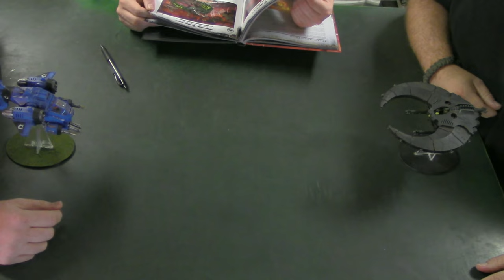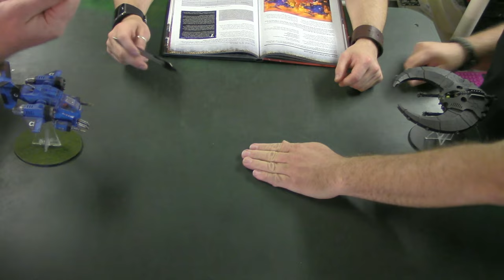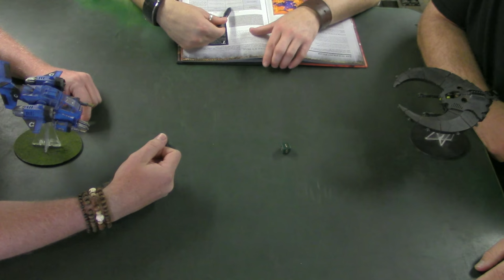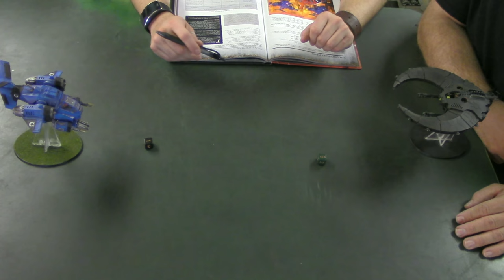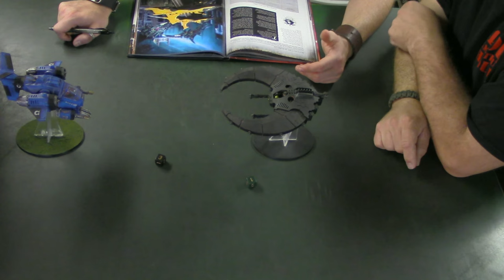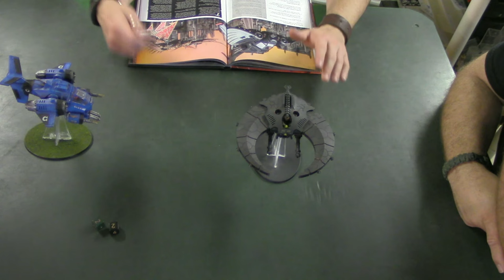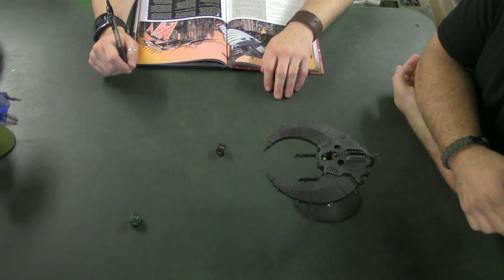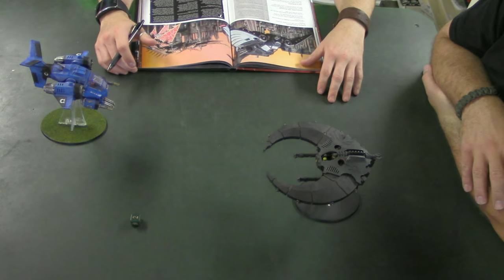Death from the skies Codex Review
Maverick requesting a flyby. Goose is spelled with two OO's. Well at least the guys are in a top gun mood. They Give us their opinion on the new GW codex, Death from the Skies